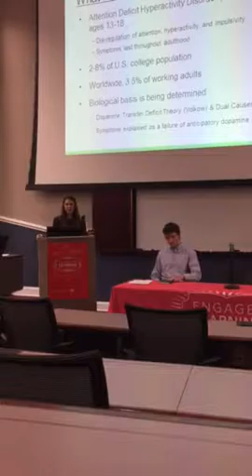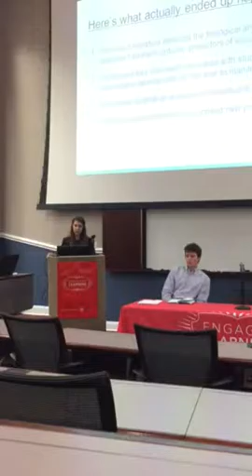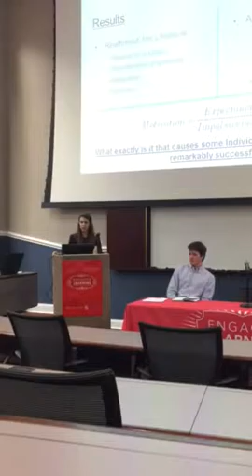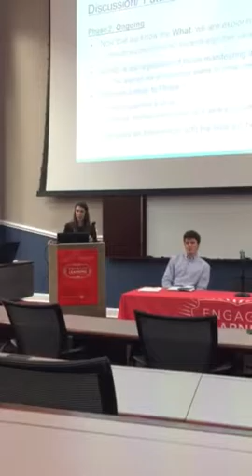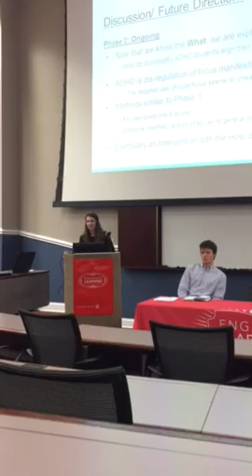Kaitlin Ostling - ADHD Engaged Learning